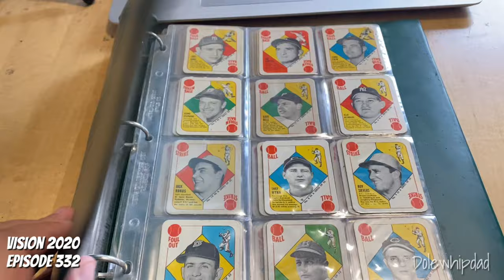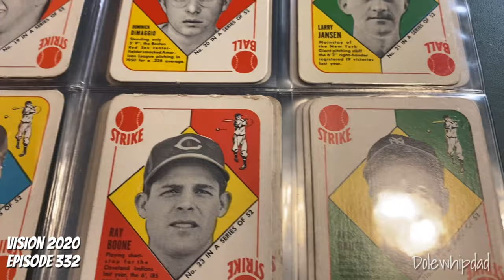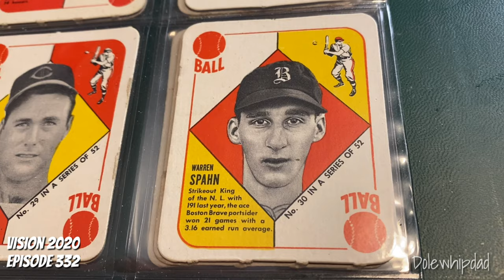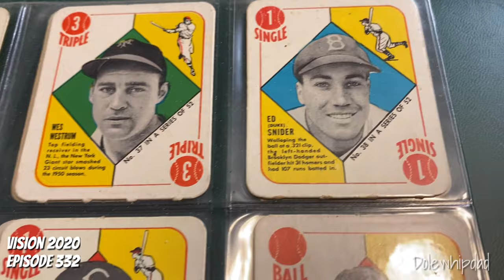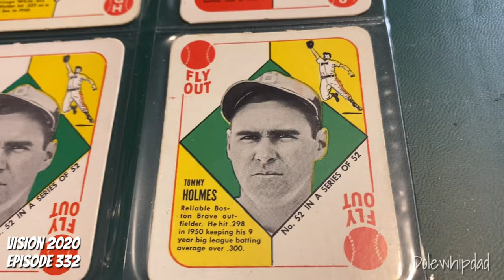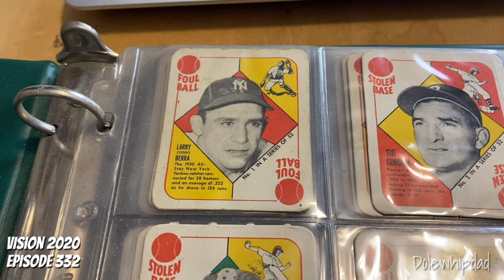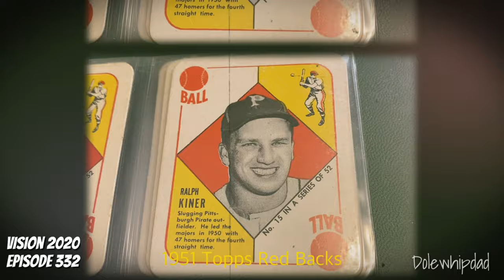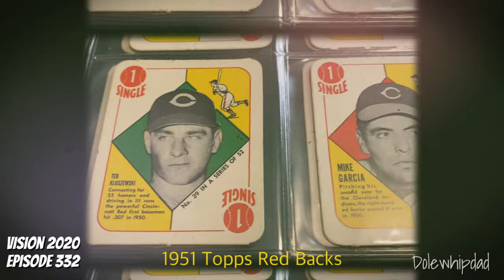Found! 1951 Topps Red Back Baseball Card Set!!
I am now a member of Creatorly! Use the same tools I use! Use this link and they pay me $1/month!!!

Like the music in this video?  You can too using the above link! The link below is for the music in today's video!

I am bad at mail
Want Proof?

Jeff Bates
4322 E. Highway 377
Granbury, Texas
76048